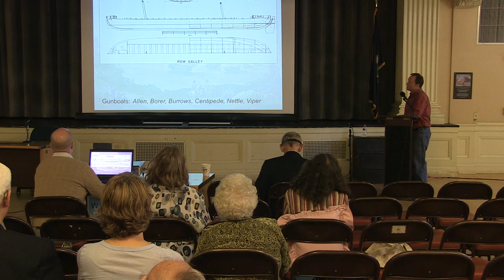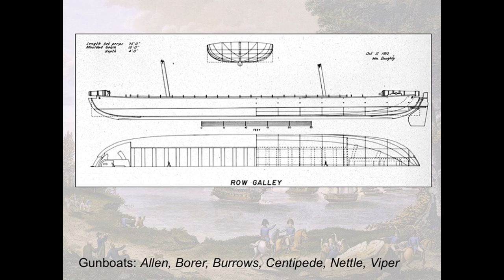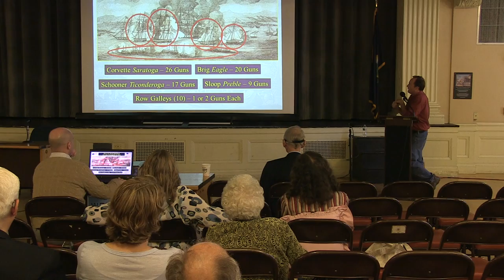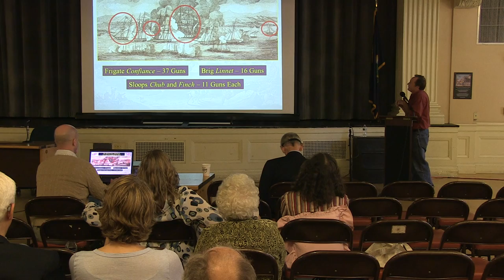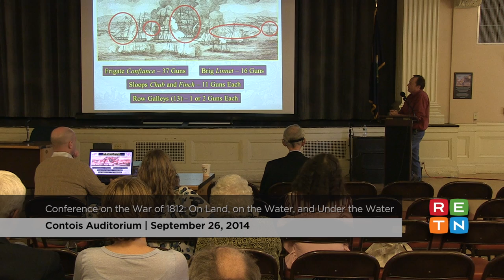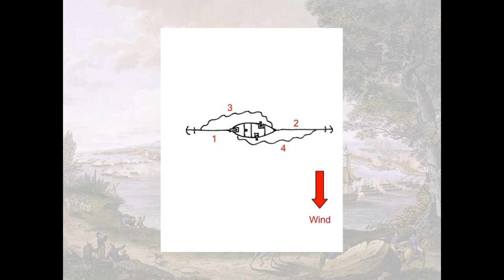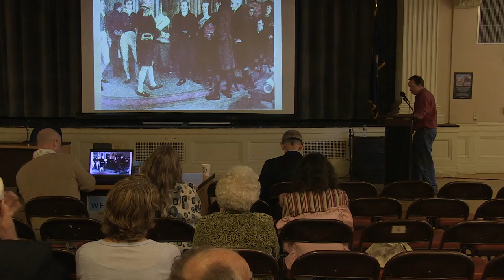The Champlain Valley Context of the War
Conference on the War of 1812: On Land, On the Water, and Under the Water

Presenter: Erick Tichonuk, Executive Director, Lake Champlain Maritime Museum

After being largely ignored in the early days of the War of 1812, Champlain became the focal point in 1814 hosting the last major naval engagement of the war. It has been described as the most significant engagement of the conflict, influencing the very outcome of the war. Although no one will dispute the ferocity of the battle in Plattsburgh Bay on September 11, in many ways it was a war of broadaxes, fought in the shipyards that produced the largest sailing vessels to ever ply the lake.